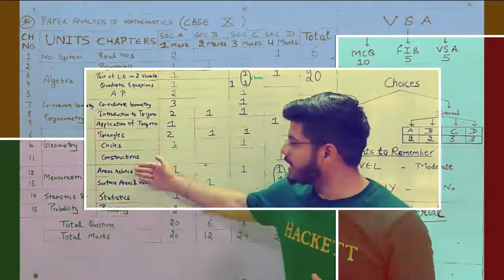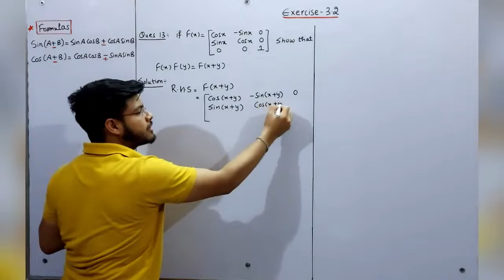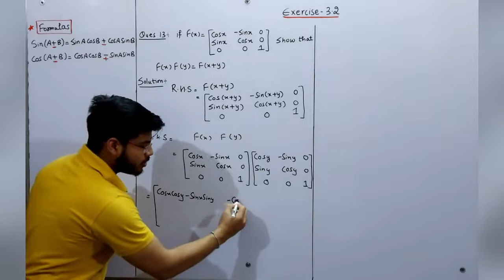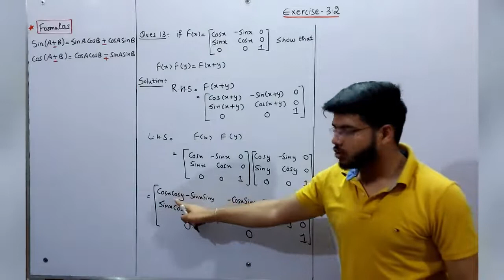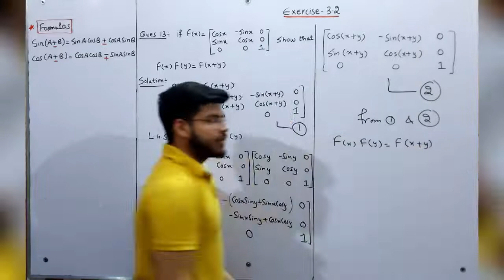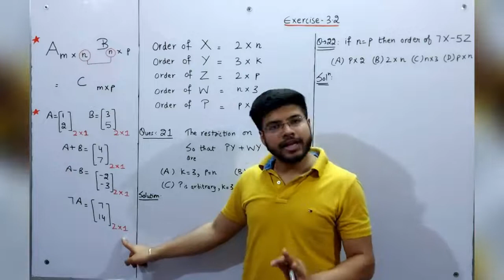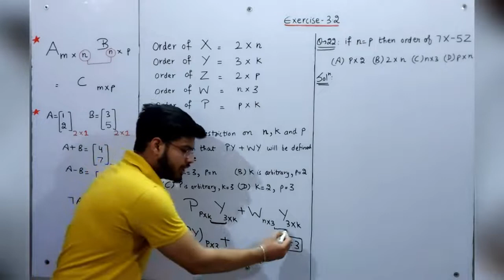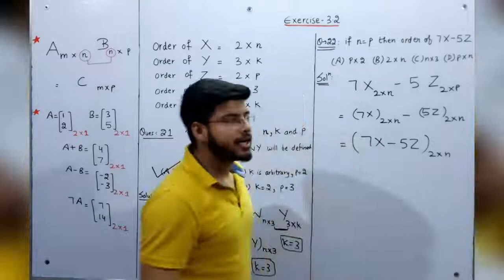Class12 MATRIX (Chapter-3) Part-9 (Exercise-3.2{Question no. 13,21,22})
Hello friends,
This channel is regarding preparation of school and Board examination till class 12.
You are not alone, I’m always here to help you.
There’s nothing you can’t do if you really want to. I believe in you.

SAHIL BANSAL
Bsc(hons.) Mathematics, B.Ed (CTET,HTET,PTET)
Msc Maths(1st year)